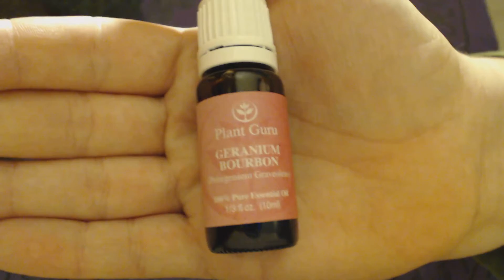Intention: Love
The ingredients I use for Love magic.

Blessings, Kat